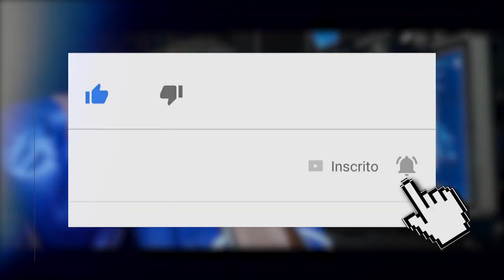MORTAL KOMBAT 11: KOLLECTOR KONFIRMADO! CURIOSIDADES, MECÂNICAS E MAIS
No vídeo de hoje falamos tudo sobre o Kollector, novo personagem de Mortal Kombat 11 que foi revelado nesta sexta-feira no Kombat Kast.